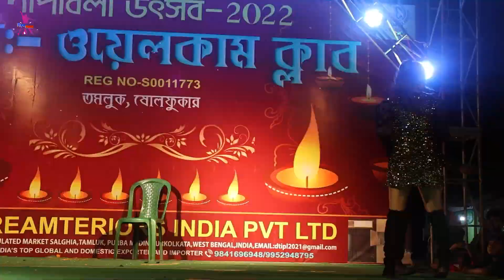Dil Mein Baji Guitar | Hindi Song | Dance Cover | Papu Music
PROGRAM BOOKING WHATSAPP MESSAGE ONLY - 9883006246